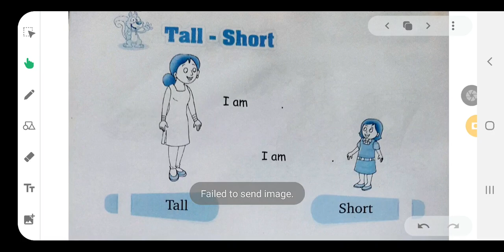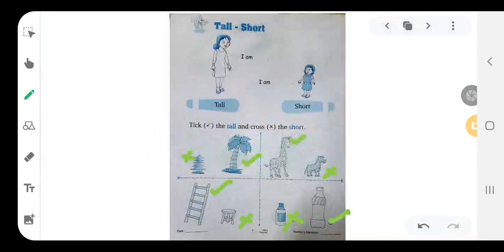Lesson 2 Tall Short Comparison Maths Insider